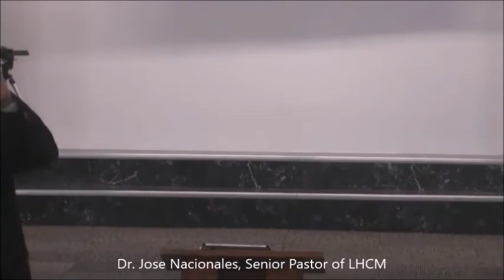Walking with the Fathers (Part 1) – JPN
A topic on Walking with the Fathers by Dr. Jose Nacionales, Senior Pastor of Lion's Heart Christian Ministries.  A short series study on Walking with the Prophets. (Recorded on Jun 19, 2022) Visit us